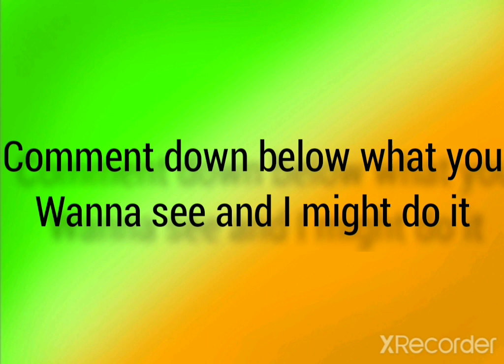What do you guys want me too do for my channle?